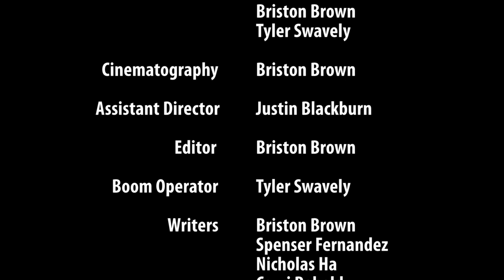Brony Clubhouse Network Exclusive - John de Lancie Interview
In this exclusive episode, we interview John de Lancie about "Bronies: The Extremely Unexpected Adult Fans of My Little Pony"